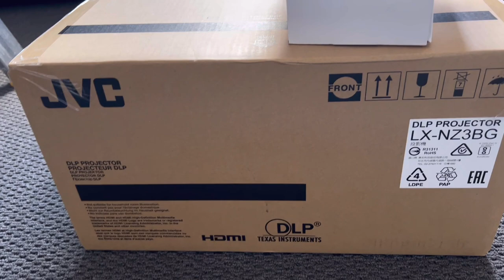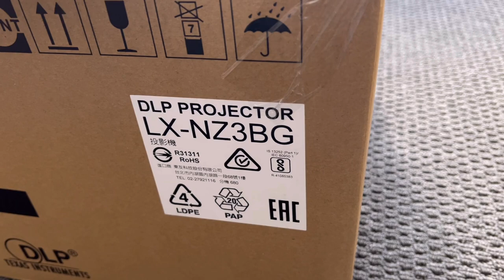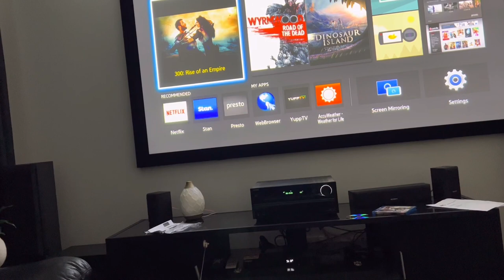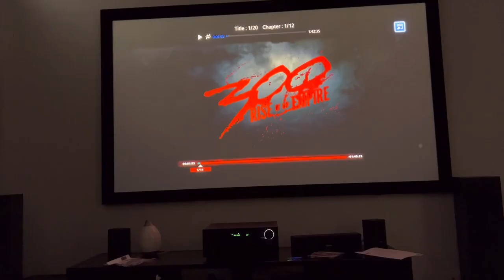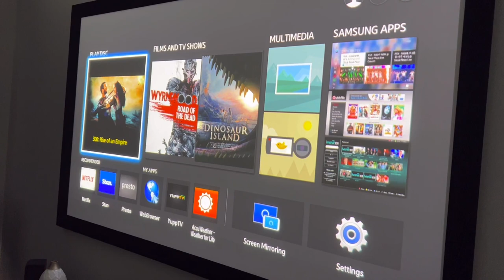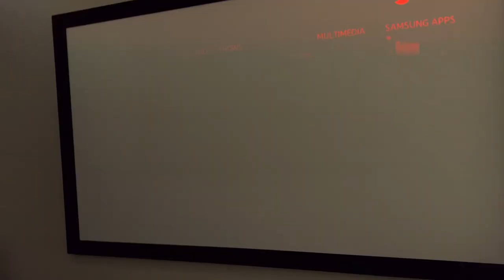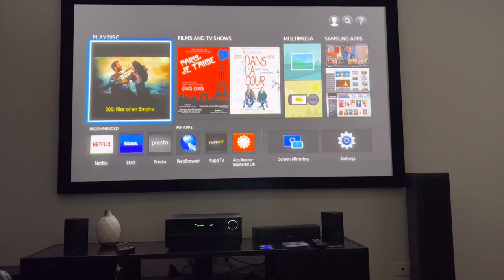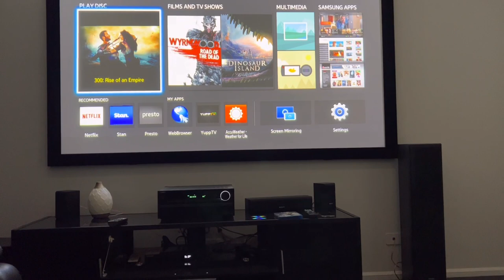HOW TO INSTALL THEATRE ROOM PROJECTOR & SCREEN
The video shows the installation of our theatre room projection and screen. Below is our Theatre room system:

Projector:
JVC LXNZ3 4k Laser

Screen: 100inches (2.2m wide x 1.4m high)